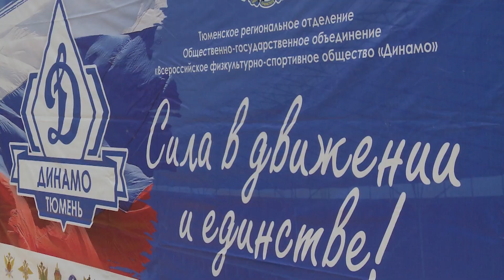100 лет спортивному обществу "Динамо" отметили в Тюмени - весёлый сюжет с места событий